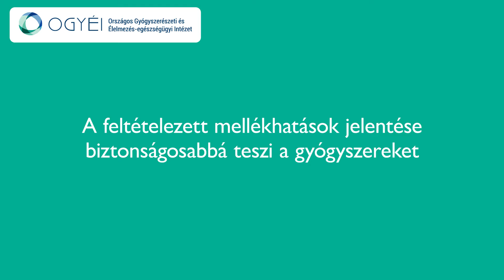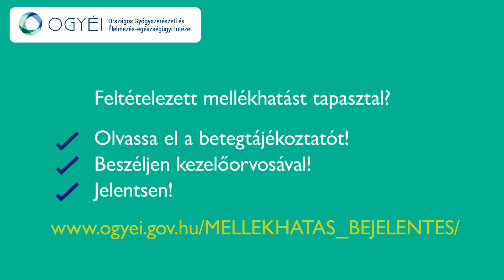Mellékhatás bejelentés Magyarországon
Mellékhatás-bejelentésre ösztönző figyelemfelhívó kampányt tart Európa 2016. november 7-11 között

A 22 résztvevő tagállam között Magyarország is vállalta, hogy a brit gyógyszerhatóság által készített animációk segítségével felhívja a figyelmet a mellékhatás-bejelentések fontosságára.
Magyarország a jelentések számát tekintve a statisztikai sorban az utolsók között van évi átlag 1500 beérkező jelentéssel. A cél, hogy elérjük ennek a számnak a dupláját, ami nem lehetetlen vállalkozás, hiszen a hasonló lélekszámú Csehország már elérte ezt a számot.
A mellékhatás-bejelentés az elsődleges eszköze annak, hogy a gyógyszerhatóság információt szerezzen egy gyógyszer lehetséges kockázatairól, és szükség esetén olyan kockázatcsökkentő intézkedést hozzon, melynek segítségével fenntartható a gyógyszer használatának biztonságossága, illetve az, hogy a kezelésben részesülő  betegek számára a kezelésből származó előnyök folyamatosan meghaladják annak lehetséges kockázatait.
A gyógyszerhasználat biztonságossága annál jobban garantálható, minél több információval rendelkezünk a gyógyszerekkel kapcsolatban, ezért fontos, hogy minél több bejelentést kapjunk. A bejelentések segítenek az új mellékhatások felismerésében is.
A gyógyszerek alkalmazásával összefüggésbe hozható mellékhatás gyanúját az OGYÉI-nak online is lehet jelenteni az alábbi elérhetőségen: